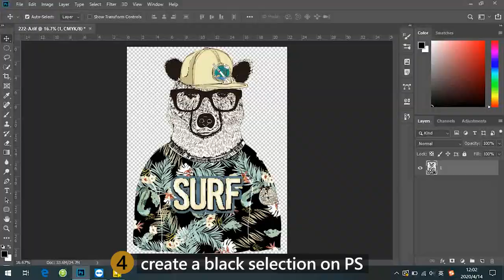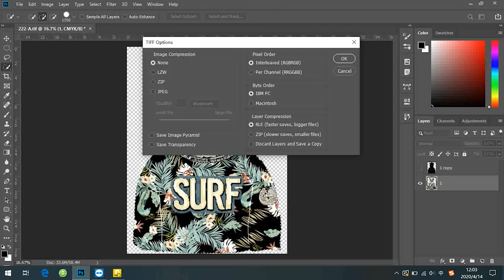How to Print Dark (Black ) T-shirt by Funsun DTG Printer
1:A3 size, 30*50cm max printing
2:CMYK White 5 color
3:Can print both white and dark color garment
4:Can print all materials garment ,tshirt